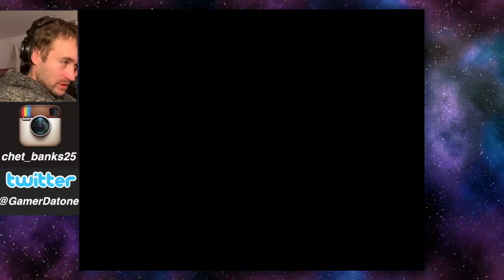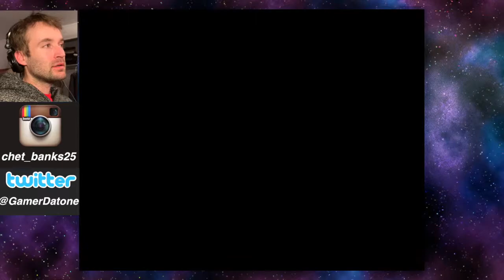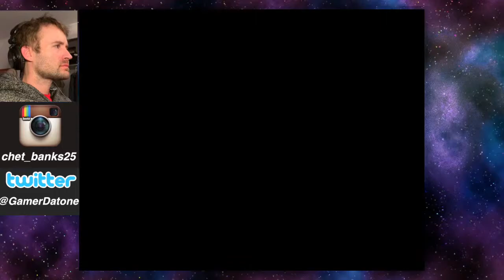Super Mario World | Classic | Part 2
Ghosts... and more ghosts.